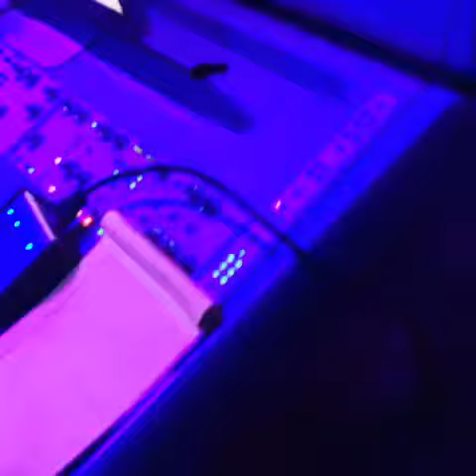ALLA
Studio DAYFORDAY